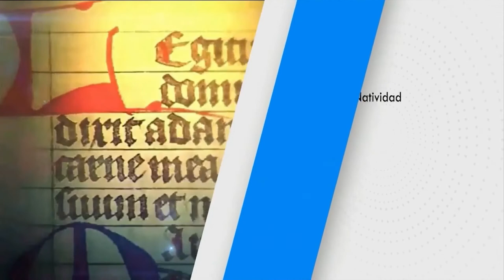SANTO DEL DÍA Miércoles, (17/11/2021) Fr. Juan Duque